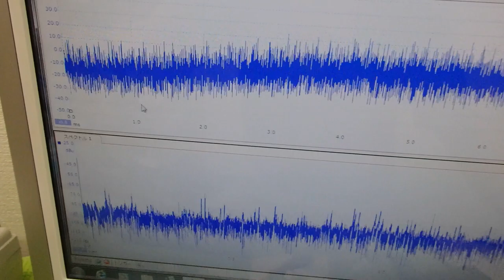メガヘルツの超音波発振制御プローブを利用した実験動画 ultrasonic-labo